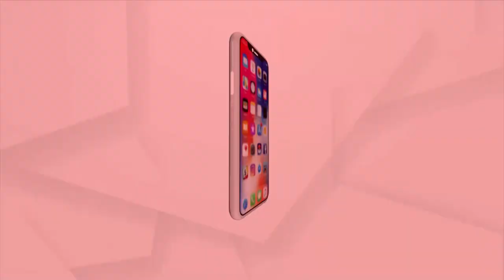ଟୋକିଓର ପଦକବୀରଙ୍କୁ ଭେଟିଲେ ପ୍ରଧାନମନ୍ତ୍ରୀ ମୋଦି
ଟୋକିଓର ପଦକବୀରଙ୍କୁ ଭେଟିଲେ ପ୍ରଧାନମନ୍ତ୍ରୀ ମୋଦି । ପ୍ରଧାନମନ୍ତ୍ରୀଙ୍କ ସହ ଅନୁଭୂତି ବାଣ୍ଟିଲେ ଖେଳାଳି
ପାରାଲିମ୍ପିକ୍ସର ଚାମ୍ପିୟନଙ୍କୁ ମୁହଁରୁ ଶୁଣିଲେ ସେମାନଙ୍କ ସଫଳତାର କାହାଣୀ

Narendra Modi